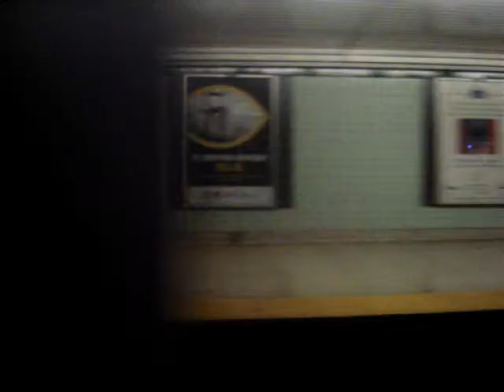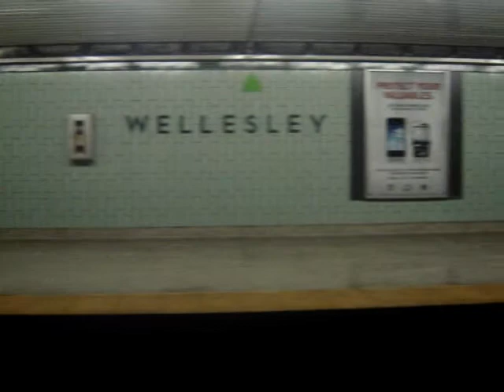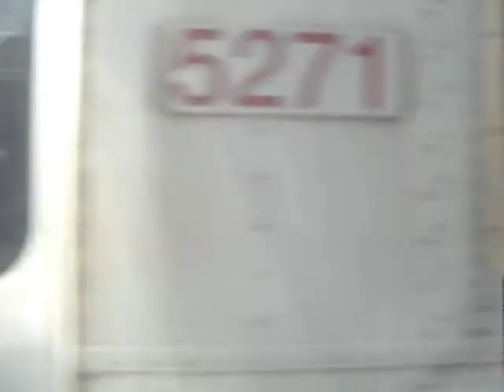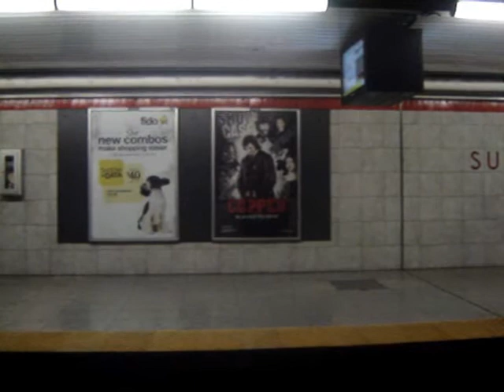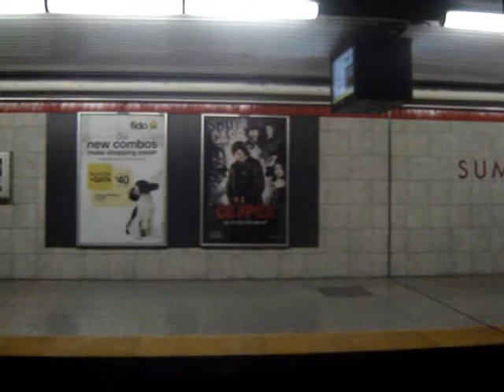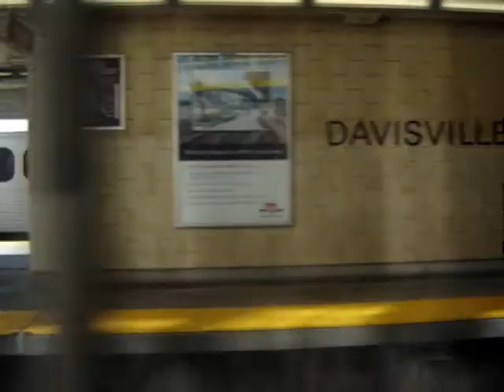A Ride on TTC 5611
A ride on the Toronto Transit Commission's No. 5611, a 2012 Bombardier Toronto Rocket subway car, on the Yonge-University-Spadina Line. This video was recorded between Dundas and Davisville stations.